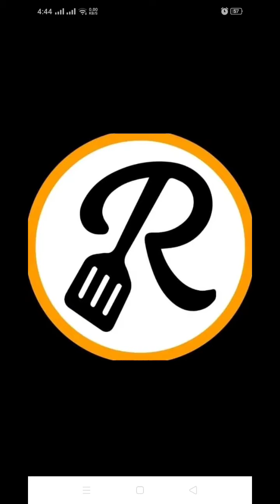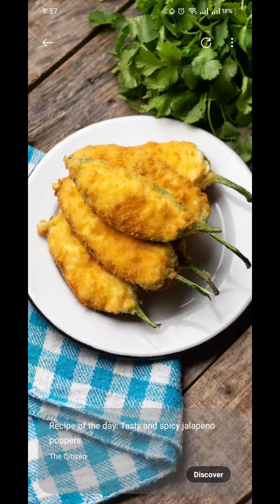Palak ky ptonon ky pakory